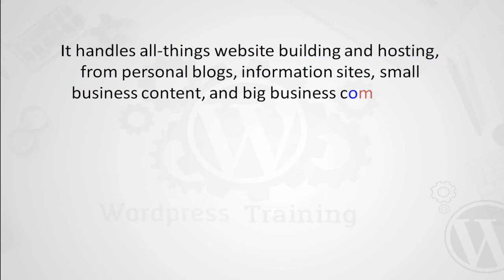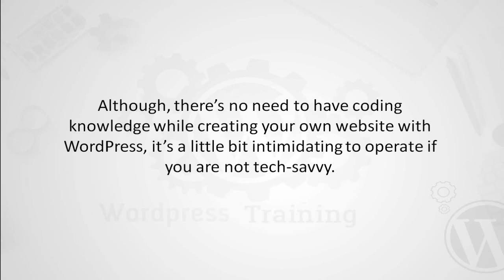Wp Training Kit - Wp Training Kit Review 😮❗Look At These Wp Training Kit Bonuses❗😮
In this wp training kit review you will found all you need to make an informative decision to buy wp training kit or not.

Wp training kit - customer upsell sales video demo.

Wp training kit review: ..
I show you an exclusive video from the course in my review and introduce you to my amazing bonuses that will help you get the most out of wp training kit...